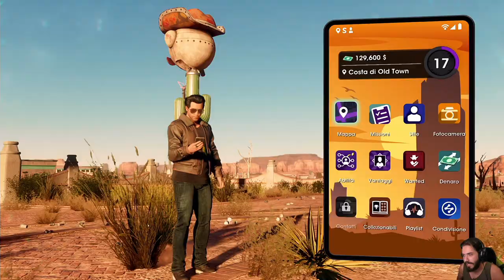Saints Row -16- Il Corpo del Reato